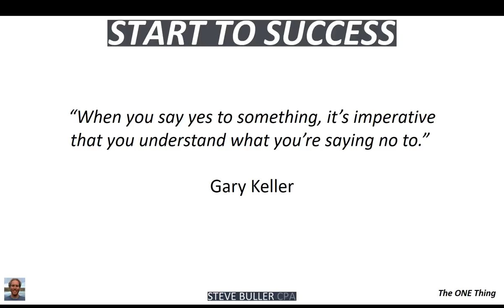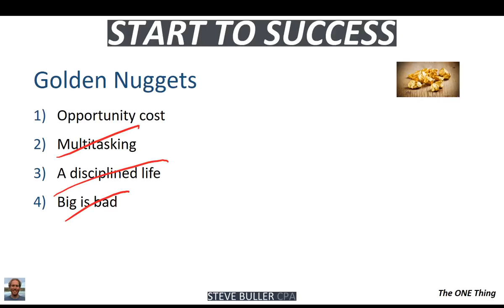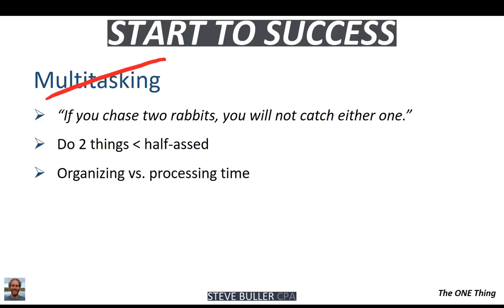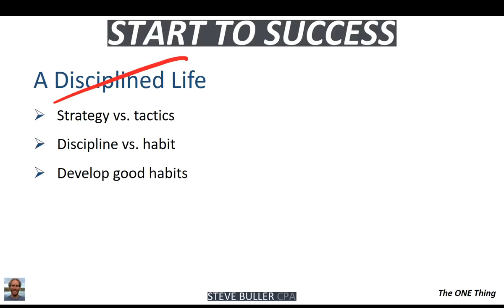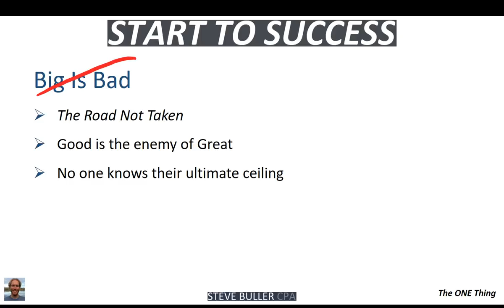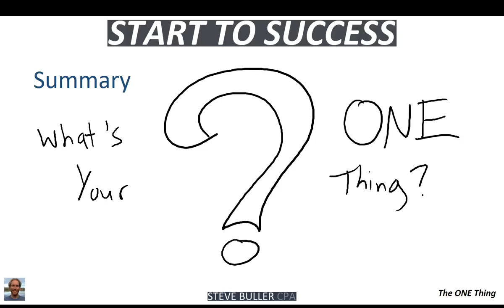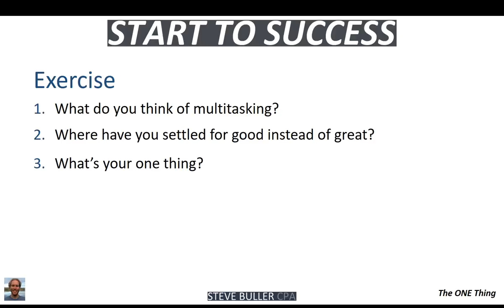The ONE Thing The Surprisingly Simple Truth Behind Extraordinary Results Gary Keller Book Learning 6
The ONE Thing by Gary Keller
The surprisingly simple truth behind extraordinary results

“When you say yes to something, it’s imperative that you understand what you’re saying no to.” - Gary Keller

Golden Nuggets:
- Opportunity cost
- Multitasking is a lie
- A disciplined life is a lie
- Big is bad is a lie

Exercise:
1. What do you think of multitasking?
2. Where have you settled for good instead of great?
3. What’s your one thing?